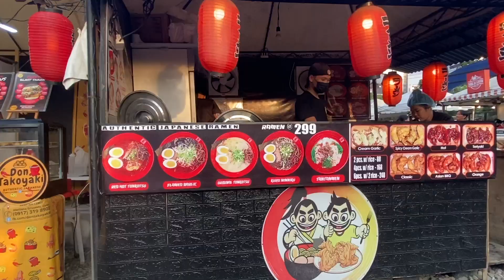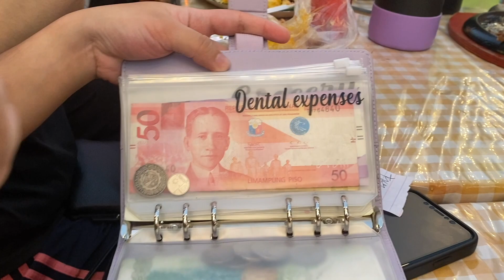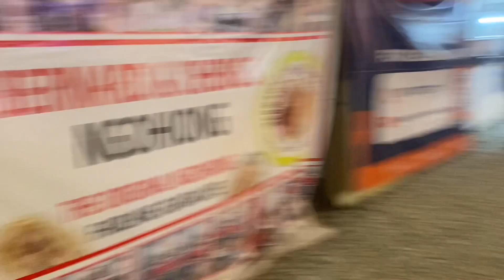Badminton with Friends + food trips again!